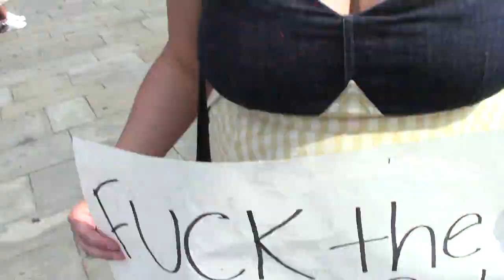Smoke Down Prohibition 8 - Part 3